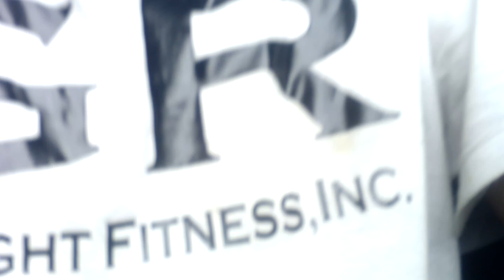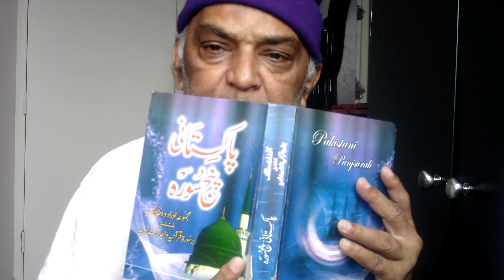India's Lock Down Failed 100% (English)